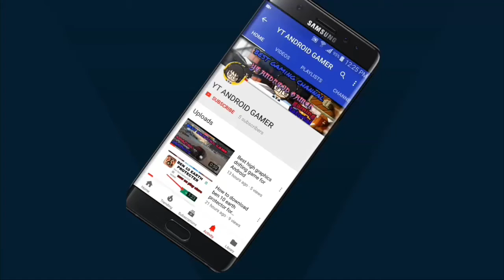Top 5 android games like god of war with ultra high graphics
Download link

Milte hai next video ma. . . 👋 Bye. .